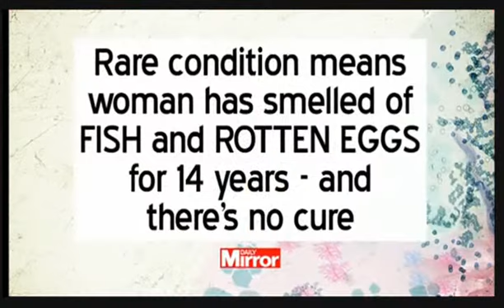Ellie talks about her TMAU body odor on UK TV Show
Ellie is interviewed about her trimethylaminuyria (TMAU) on UK national ITV show 'This Morning', 8 April 2014. This is the same show Karen and Claire appeared on. It is one of the most popular mid-morning UK TV shows.